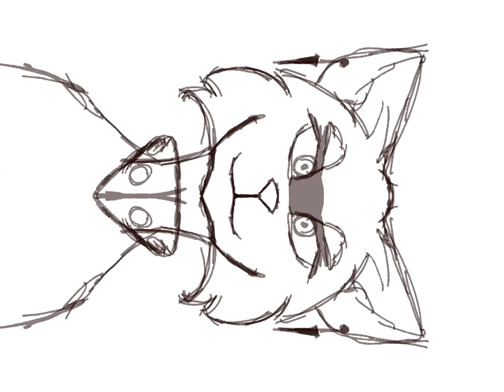Here is Feather’Pelt/ Feather’Star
She was a kitty pet with piercings and a necklace that they couldn’t get off but they thought it was cool and she is leader of Shadowclan